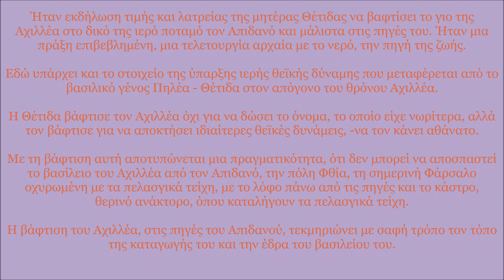Οι πηγές του Απιδανού ποταμού, Φάρσαλα Λάρισας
Στα προϊστορικά έτη υπήρχε στενή σύνδεση των προγόνων μας με τους ποταμούς και το νερό. Οι ποταμοί ήταν θεοί και οι πηγές τους νύμφες. Αυτή την ιδέα τη συναντούμε στην ποίηση, στην πίστη και στα τελετουργικά τους ήθη.

Η λατρεία αυτή ήταν αναπόσπαστη σε κάθε ξεχωριστό τόπο. Κάθε πόλη τιμά το δικό της Θεό ποταμό, τη δική της πηγή. Πίστευαν, ότι οι ποταμοί είχαν μεγάλη δύναμη για την ανάπτυξη των παιδιών και ότι το νερό είχε ζωογόνο δύναμη όπως και το νερό του Απιδανού ποταμού.

Ο Ευριπίδης ονομάζει το Απιδανό ποταμό «...πατέρα των καλών ιαμάτων» (εκάβη 450), ο Απολλώνιος (136) «Δινήεντα και ιερόν», ο Ηρόδοτος «... με τα ιερά νερά».